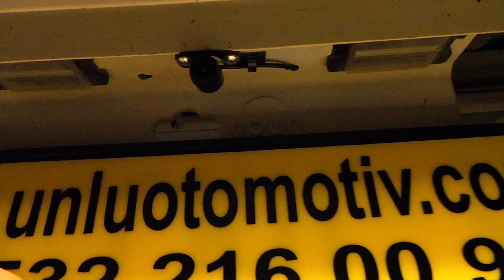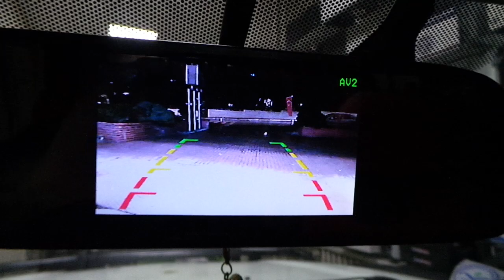Mitsubishi L200 5 inç Dikiz ayna monitör ön ve geri görüş kamera uygulaması